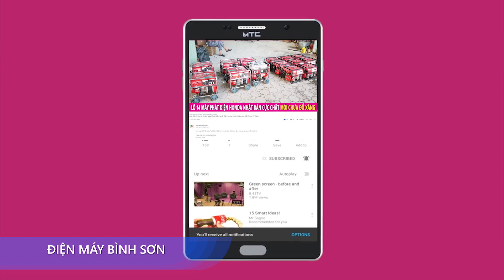Test Thử Sức Mạnh Của Cưa Xích Husqvarna 365 Thụy Điển | Tượng Đài Không Đổ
Máy cưa xích Thụy Điển 365 là một trong những chiếc cưa NỒi đồng cối đá nhất trong các dòng máy cưa xích chuyên nghiệp

Sử dụng động cơ có đường kính piston lên tới 48mm máy chạy cực kỳ ổn định

Chế hòa khí Walbro tiết kiệm nhiên liệu giúp hỗn hợp xăng khí đưa vào buồng đốt rất tối ưu

Địa chỉ : Cc3 khu đô thị Vânh Canh HUD, Hoài Đức, Hà Nội